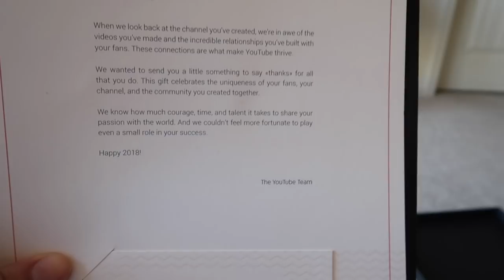Puppy Swimming Lessons!